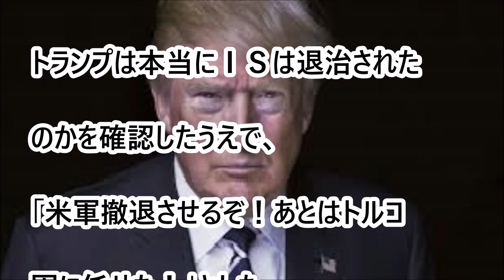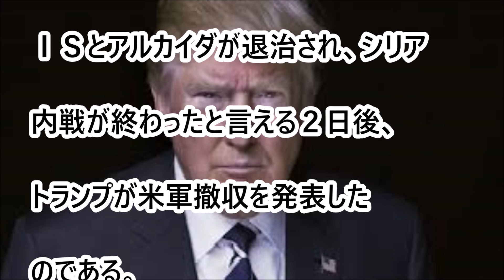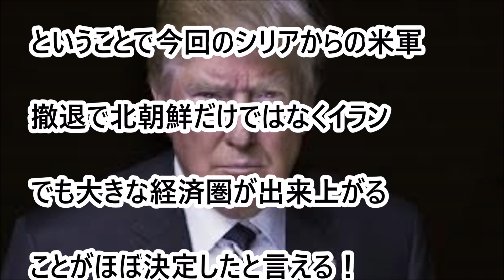米軍の「シリア撤退」から見えてくる近未来！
トランプ大統領が念願であったシリアからの完全撤退を発表した！